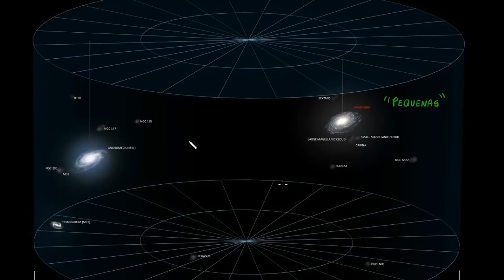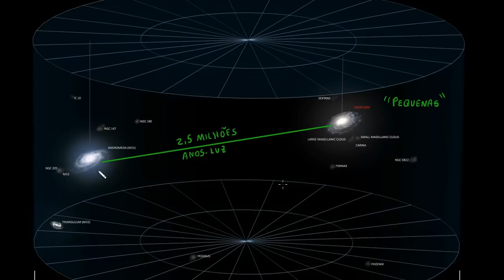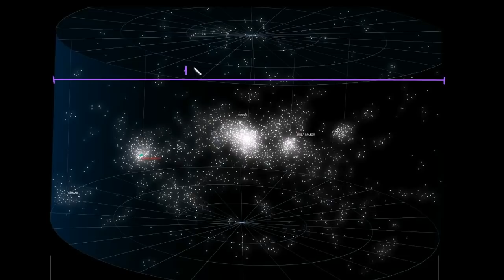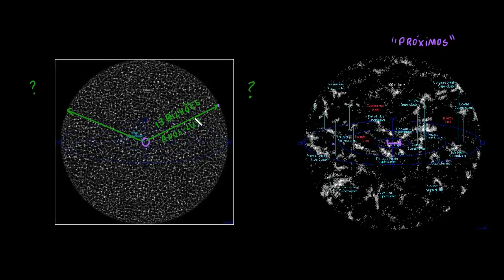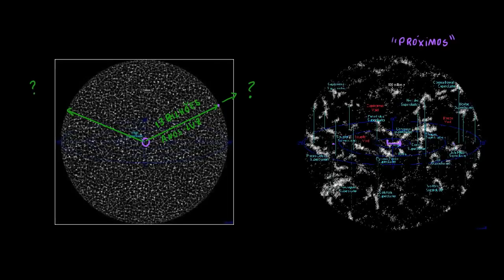Escala intergaláctica | Terra e universo | Khan Academy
Este vídeo ensina: Escala Intergaláctica. Criado por Sal Khan .

Perdeu a aula anterior?

Física da Ciência Cosmologia e astronomia Escala do universo Big bang e expansão do universo na Khan Academy: Terra e universo